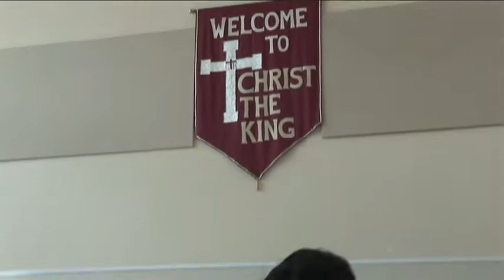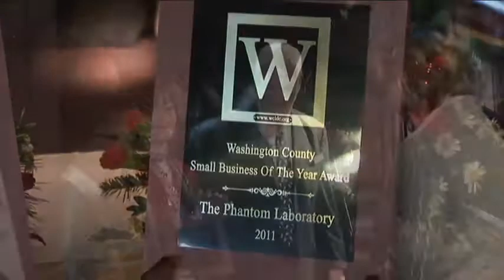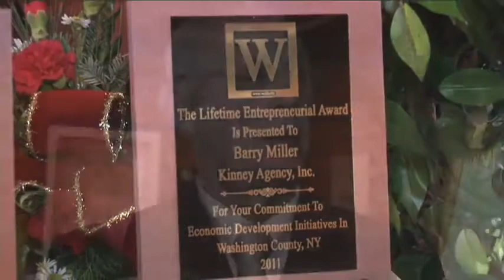Washington County LDC - 2011 Annual Event and Small Business Award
- See highlights of the Washington County Annual Event with elected officials as guest speakers to update and listen to the Washington County business community. The winners are announced at the Annual Washington County Small Business Awards in December 2012.